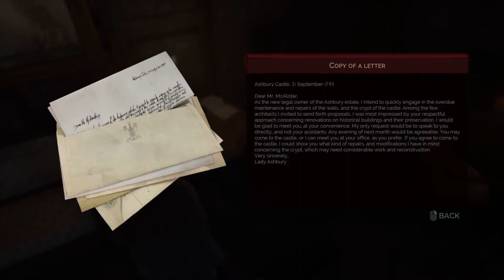Finale | Porto Plays: Vampyr Ep31 | Vampyr 1080p Gameplay w/commentary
We finish the game. Most questions are answered, but our appetite remains.